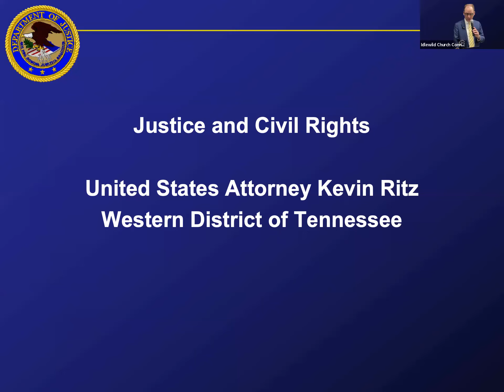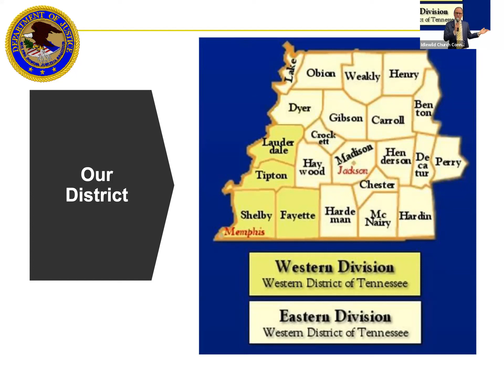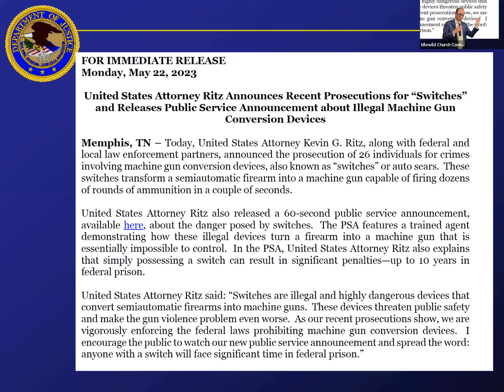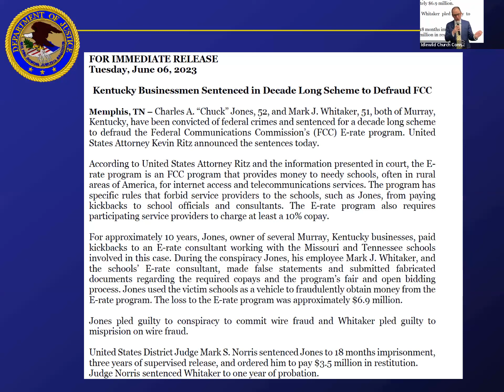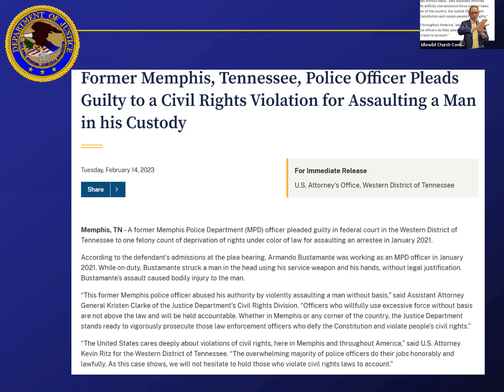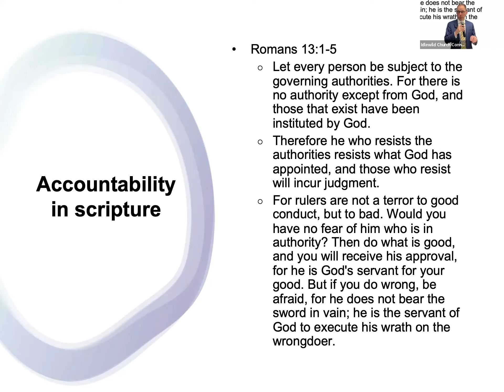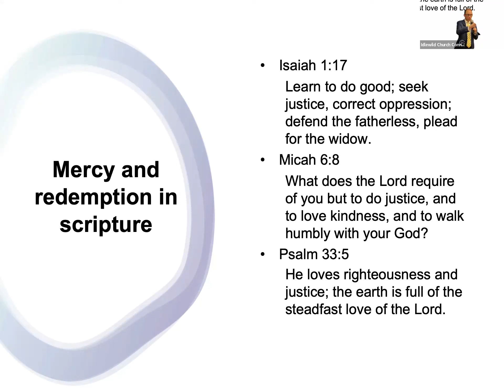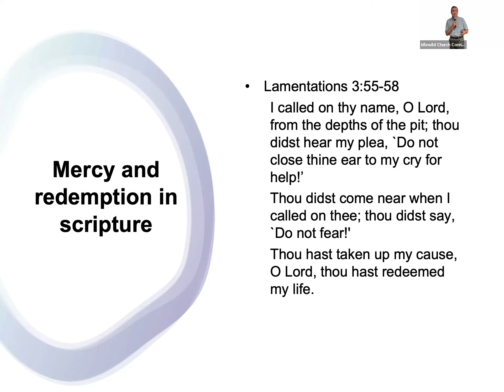Adult Forum: Kevin Ritz: Justice & Civil Rights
US Attorney Kevin Ritz speaks on Justice & Civil Rights on June 25, 2023.